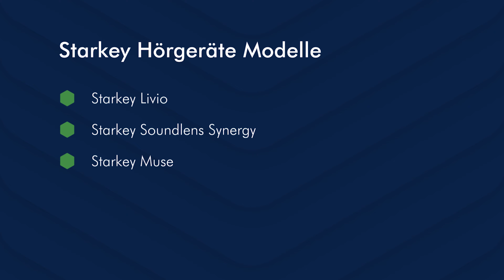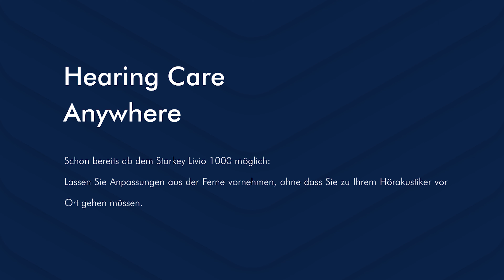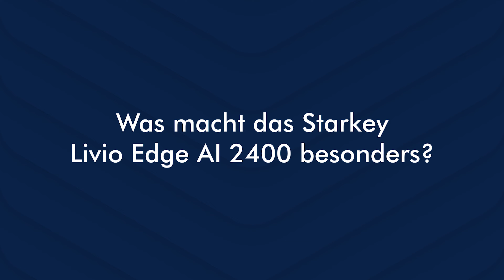Starkey Hörgeräte: Aktuelle Modelle, Erfahrungen & Preise 2024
Inhaltsverzeichnis:
00:00 Intro
00:35 Allgemeine Informationen über Starkey
01:07 Aktuelle Starkey Modelle
01:27 Starkey Livio
02:45 Was macht Starkey besonders?
04:30 Starkey Zubehör
06:00 Starkey App
06:28 Was kosten Starkey Hörgeräte?
07:15 Outro
Kurzbeschreibung:
Starkey ist ein Unternehmen in Nordamerika und gehört international und weltweit zu den sechs größten Herstellern für Hörgeräte in der ganzen Branche. Das liegt daran, dass das Unternehmen immer wieder interessante technologische Neuerscheinungen liefert. Im Wesentlichen konzentriert sich Starkey darauf, das Verständnis für die Sprache mithilfe der Hörgeräte zu optimieren. Dadurch genießen Menschen mit Hörverlust eine bessere Lebensqualität.

Von schlechtem Ruf zum wachsenden Stern

Sehr lange hatten Hörgeräte keinen wirklich guten Ruf. In den letzten Jahren hat sich die Situation aber weit gehend geändert. Durchschnittlich waren es damals ganze sieben Jahre, die es dauerte, bis es vom entstandenen Hörverlust zu einer Diagnose kam und eine Behandlung mit einem Hörgerät erfolgen konnte. Mittlerweile hat sich dieser Zeitraum aber sehr stark und dramatisch verkürzt.

Das Unternehmen Starkey

William F. Austi war es, der im Jahr 1967 direkt in den USA das Unternehmen gründete. Ursprünglich hatte er sich nur darauf spezialisiert, Hörgeräte zu reparieren. Schon bald entwickelte die Firma eigene Modelle. Das erste Starkey im Ohr Hörgerät wurde im Jahr 1973 vorgestellt und kam auf den Markt. Auch in Deutschland hat Starkey seit dem Jahr 1981 einen Hauptsitz. Nach wie vor befindet sich das Zentrum aber in den USA in Kalifornien. Dort betreibt Starkey sogar ein eigenes Forschungszentrum.

Bis heute wird Starkey von einem Inhaber geführt. Weltweit beschäftigt das Unternehmen in mehr als 72 Ländern über 3600 Mitarbeiter. In Minnesota, genau genommen in Eden Prairie befindet sich der Hauptsitz. Dort engagiert sich das Unternehmen übrigens auch karitativ und ist in diesem Bereich aktiv. Menschen in Entwicklungsländern wird geholfen, dafür bietet sich Starkey mit der neuesten Hörtechnologie an.

Technologie ist Starkeys Stärke

In den vergangenen Jahren glänzte Starkey mit wichtigen technischen Entwicklungen. Dazu gehören sowohl die Nanobeschichtungen zum Schutz der Elektronik und Sensoren, als auch das Pure Wave System und die Livio Al Technologie. So wird das Sprachverständnis aktiv verbessert. Das Unternehmen war außerdem das erste, welches die ganz besonders kompakte Variante für im Ohr Hörgeräte auf den Markt brachte. Diese speziellen Hörgeräte platzieren Sie direkt vor dem Trommelfell. So sind sie fast unsichtbar.

Auch Einzelhandelsketten und andere Hörgerätemarken gehören zu Starkey. Dazu gehören beispielsweise NuEar und Audibel. Bestimmt haben Sie auch schon von den Produkten Audibel A4i, Audibel A4, Start und Synergy, NuEar, iNOW, NOW, SDS II, Intro und Synergy gehört.Starkey vermarktet und produziert übrigens auch die eigene Hörgeräte Marke namens Micro Tech.